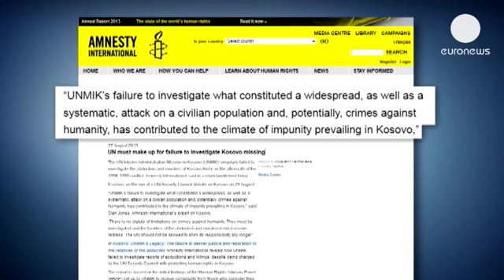Amnesty International accuses UN of failures over Kosovo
Human rights group Amnesty International has slammed the UN in Kosovo for failing to properly...

Human rights group Amnesty International has slammed the UN in Kosovo for failing to properly investigate abductions and killings of Kosovo Serbs in the aftermath of the war.

Their report  - released on the eve of a United Nations Security Council debate on Kosovo - alleges that for nearly a decade after the conflict, UN police and prosecutors failed to investigate war crimes and deliver justice to the relatives of victims.

Local campaigners say they are pleased the issue is getting recognition.

Gordana Djikanovic, a member of the Association of Families of Kidnapped and Murdered Persons in Kosovo, said: "We are happy that the international community is slowly acknowledging that ethnic Albanians were not the only victims in Kosovo."

Hundreds of Kosovo Serbs were reportedly killed in revenge attacks by ethnic Albanian militants after the 1998-99 conflict.

Amnesty said the UN also failed to investigate kidnappings of ethnic Albanians by Serb security forces.

About 1,800 people went missing during the war that left around 10,000 people dead, mostly ethnic Albanians.

The NATO campaign was launched to stop a brutal crackdown against separatist Kosovo Albanians. The UN then took on the administration of Kosovo after Serbian troops were forced out by Nato.

When Kosovo declared independence from Serbia in 2008, the UN passed over most of its police and judicial responsibilities to an EU mission.